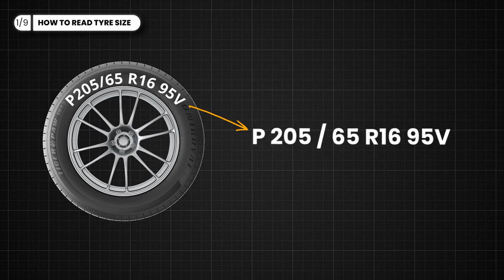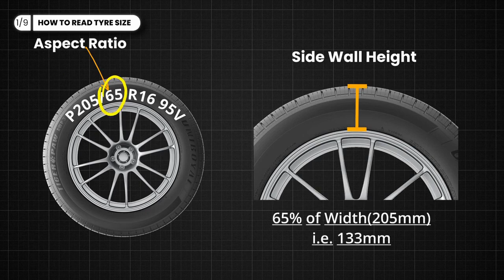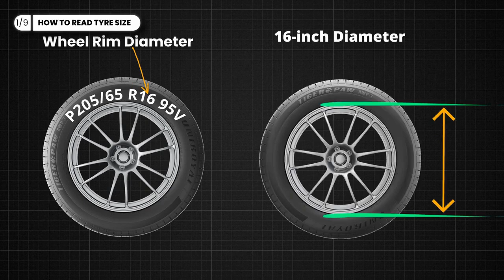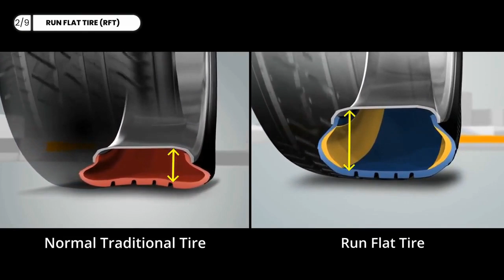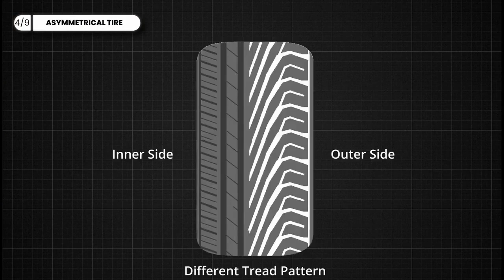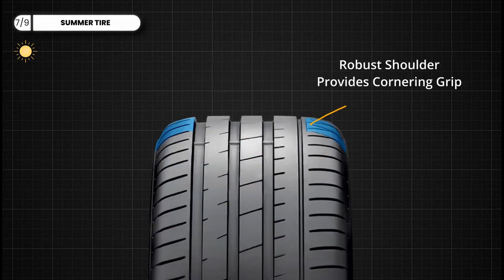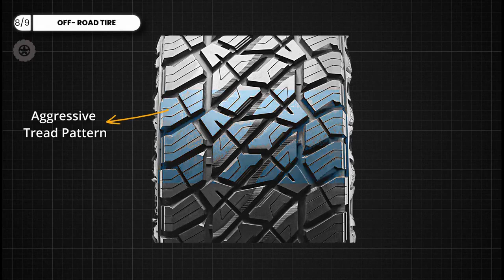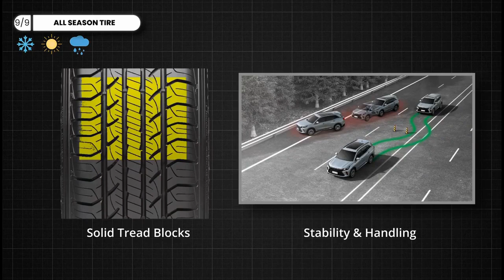Tipos de neumáticos